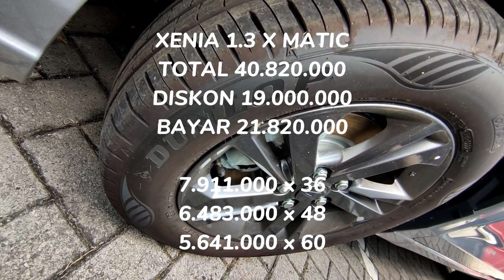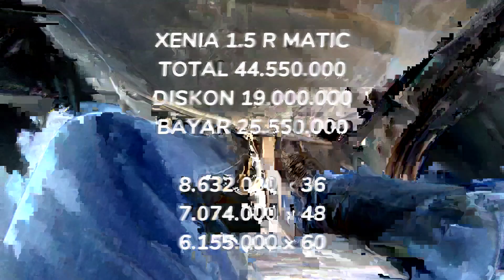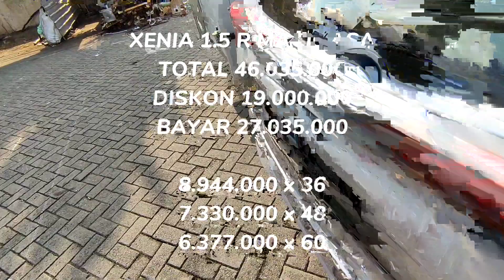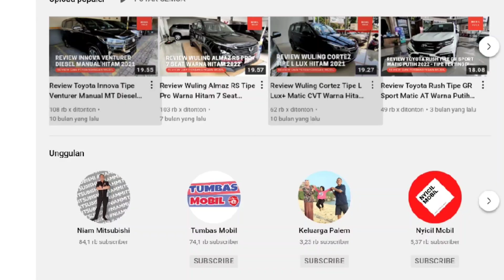Promo Kredit DP 18 Jutaan Daihatsu Xenia Terbaru Agustus 2022 - OTR Jawa Tengah